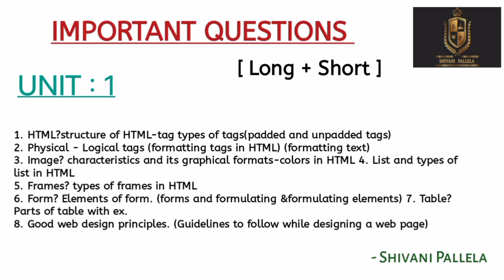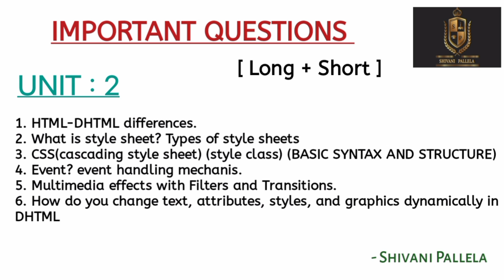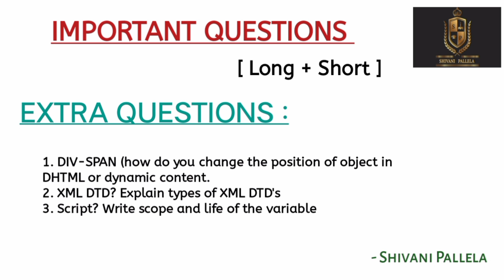WEB TECHNOLOGIES | IMPORTANT QUESTIONS 💯 | 2023 | TS O.U | DEGREE | BCOM | @shivanipallela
IMPORTANT QUESTIONS BY SUMANTH SIR
SPECIAL THANKS TO SIR